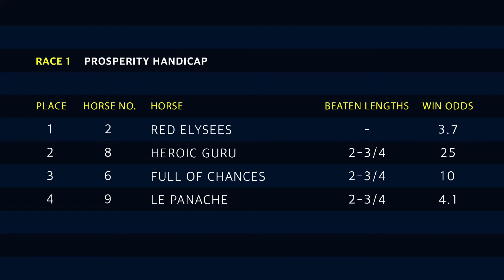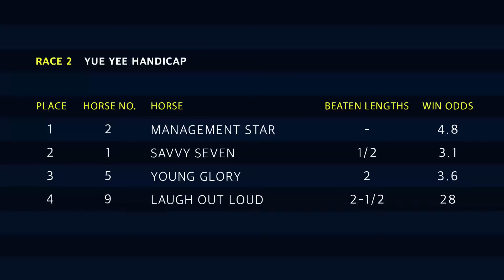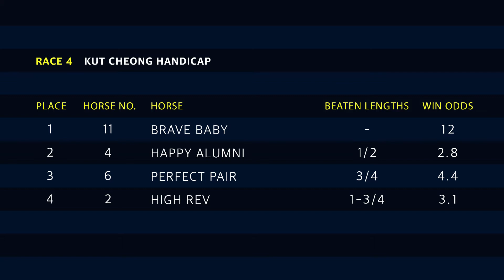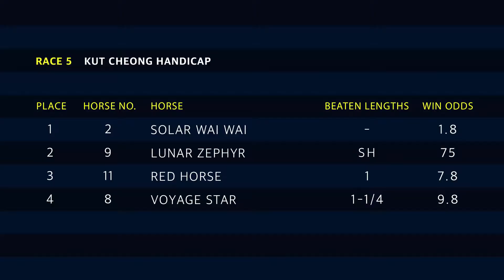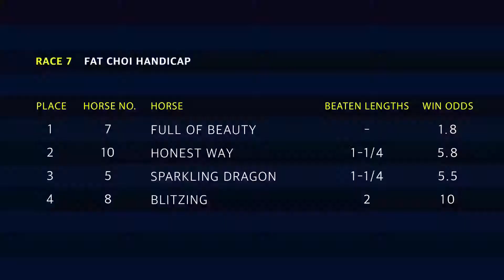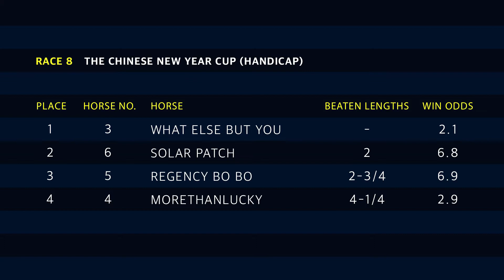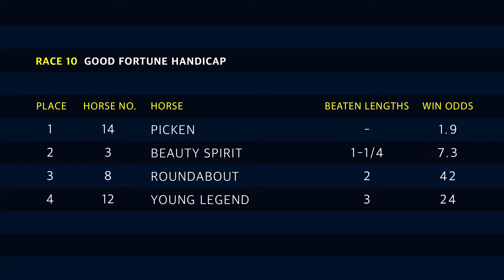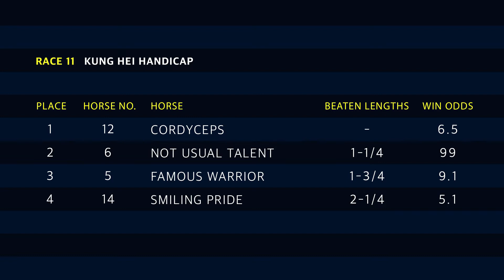Hong Kong Race Replay - Sha Tin - February 7, 2019